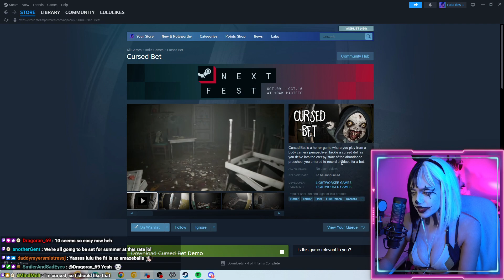Cursed Bet [DEMO] Indie Horror Game Attempted Playthrough